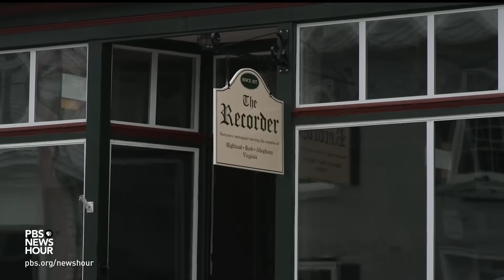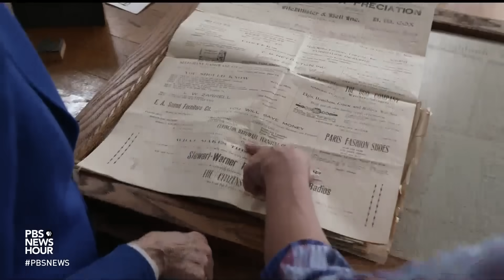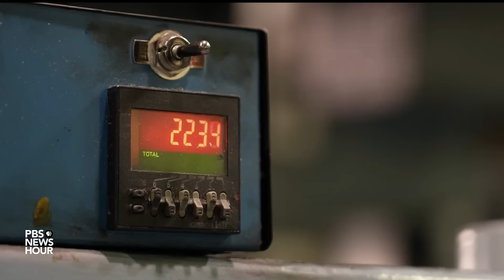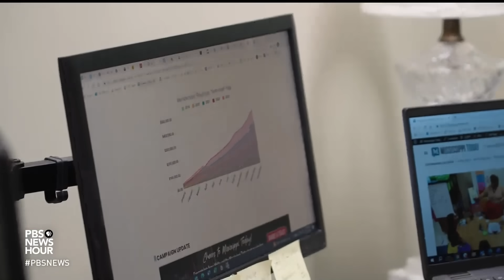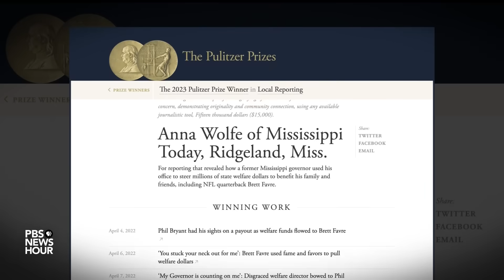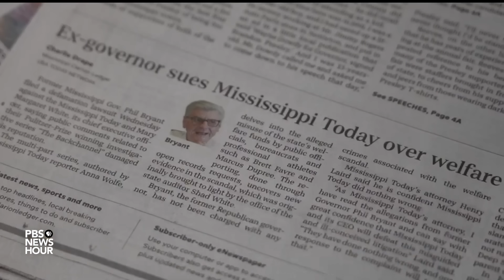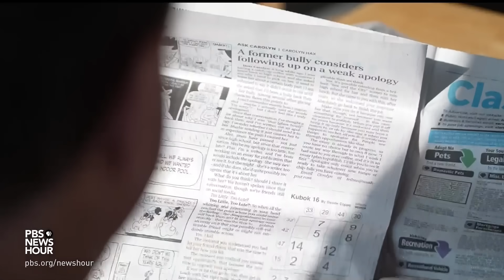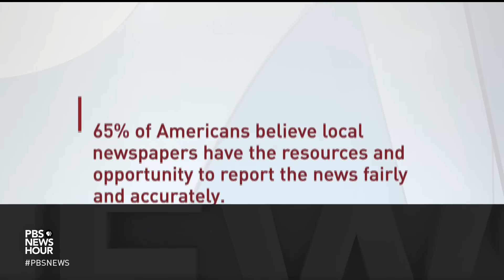The connections between decline of local news and growing political division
Judy Woodruff recently examined how the loss of thousands of local newspapers across the country is depriving communities of some of the glue that holds them together and fueling division. She now looks at how some news outlets are managing to hang on and whether what they’re doing is sustainable. It’s part of her series, America at a Crossroads.

Correction: Anna Wolfe's name is misspelled onscreen in this report. We regret the error.